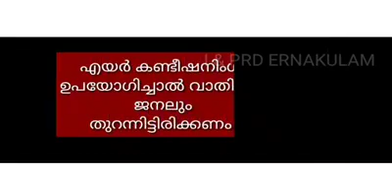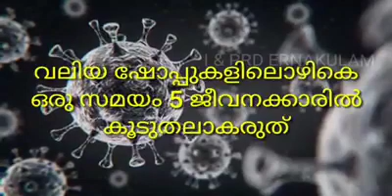കോവിഡ് ജാഗ്രത: വ്യാപാരസ്ഥാപനങ്ങളിൽ ശ്രദ്ധിക്കേണ്ട കാര്യങ്ങൾ